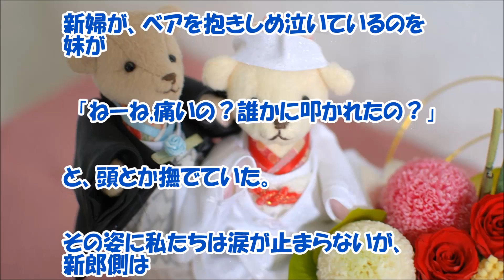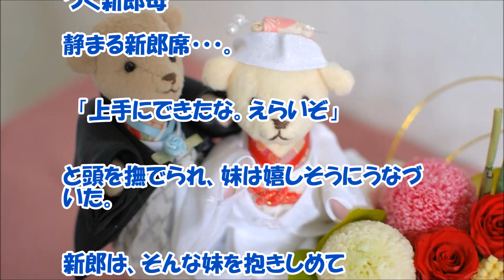【感動する話 結婚式】新婦の妹が長い時間かけて作った『ウェディングベア』【涙腺崩壊 泣ける話】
新婦の妹が長い時間かけて作った『ウェディングベア』に涙腺崩壊です。障害を持つ妹が長い時間をかけて姉のために作る姿を想像すると本当に感動しますね。心優しい家族と姉妹ですね！

【関連動画】

結婚式の打ち合わせ時期に嫁「俺と両親に大事な話がある」あれはなんだったのか 白鳥麗

【いい話】うっかり者の超絶美女なイタリア人観光客。来年その人と結婚します。【感動する話】jicken5box

馴れ初めノロケ メタボ気味オタク中年がこんな美人と恋愛関係になることはないだろうな、と思っていた 感動どっとこむ

【感動する話 結婚】入籍の三日前に突然、嫁の両親に呼び出され俺が言われた事。【泣ける話】

【感動する話 結婚】天国の嫁に『再婚の報告をしに行きました』【馴れ初め 泣ける話】